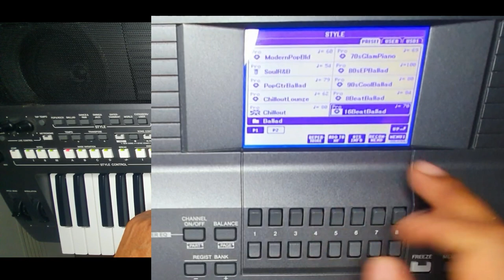Ethiopian keyboard lesson | New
in this tutorial you will learn how to play piano with Chord

Bire Music